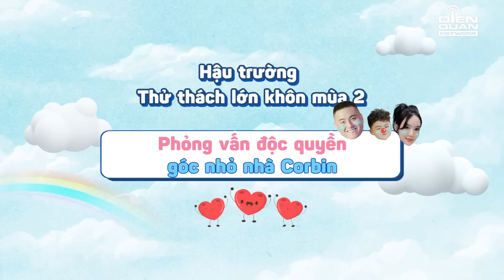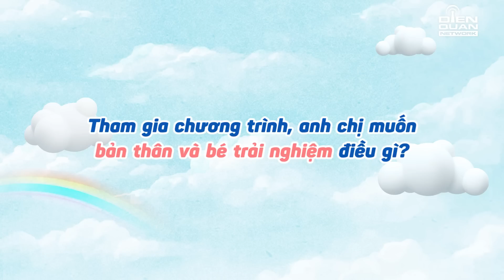Fabo Nguyễn xúc động với những lần Vân Tiny khóc vì Corbin | Thử Thách Lớn Khôn 2 Tập 2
Thử Thách Lớn Khôn mùa 2 với sự góp mặt của 5 gia đình hot nhất nhì showbiz cùng những em bé đáng yêu với tính cách thú vị. Chương trình sẽ mang đến những khoảnh khắc hài hước, dễ thương với các biểu cảm, reaction đáng yêu của các nhóc tì và những giá trị xã hội khi giới thiệu những quan điểm nuôi dạy con từ các gia đình trẻ - hiện đại.

Hãy cùng chờ đón chương trình truyền hình thực tế về gia đình cực hot Thử Thách Lớn Khôn mùa 2 quay trở lại nhé!
📺 Đón xem Thử Thách Lớn Khôn Mùa 2 phát sóng lúc 19:30 Thứ 6 hàng tuần trên HTV7
💌 Cám ơn Nhãn hàng Comfort Vietnam đã tài trợ chương trình.